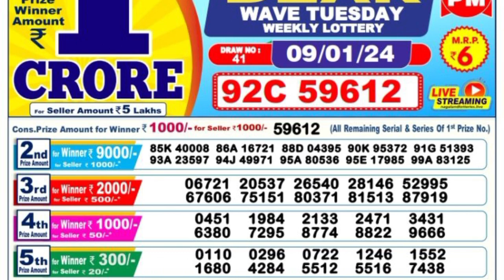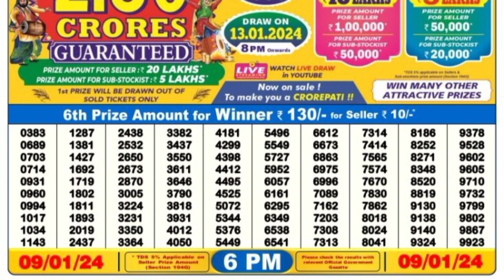🔴 Nagaland lottery result today 6pm 9/01/2024- morning Nagaland State Lottery Result Pdf.